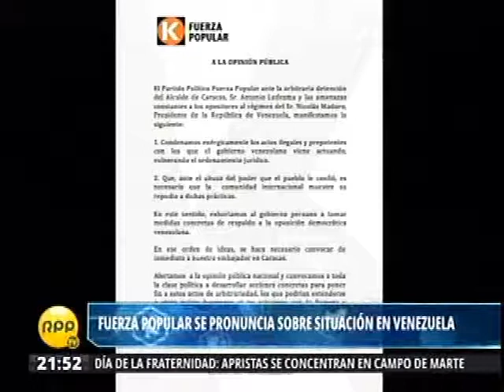Cecilia Chacón: Fuerza Popular se pronuncia sobre situación en Venezuela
20/02/2015 - A través de Twitter, la congresista Cecilia Chacón en representación de su partido Fuerza Popular, condenó los hechos ocurridos en Venezuela.